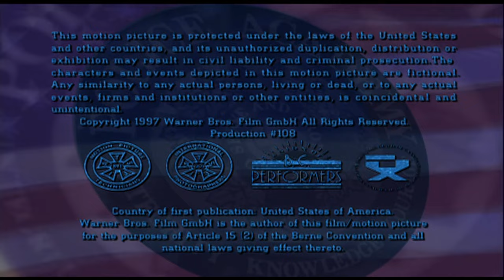Paul Maslansky Prod/Goodman/Rosen Prod/Protocol Ent/Warner Bros. Domestic TV Distribution (1997) #2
From some episodes of "Police Academy: The Series" on Tubi.

The Goodman/Rosen logo is no longer letterboxed. While most episodes have the version of the 1994 WB fanfare with some notes cut off, a couple episodes have the full fanfare.